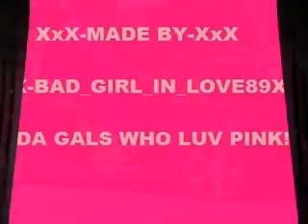My Montage 1/31/08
my new bebo video